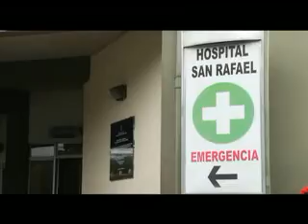Accidente de tránsito en Puerto de La Libertad